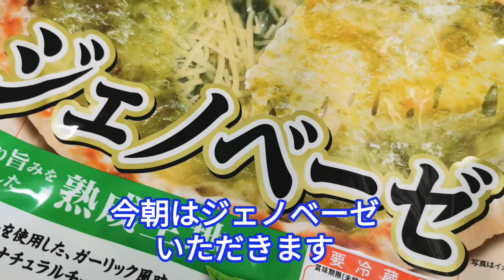【モッパン 먹방】220408 Friday Breakfast〜 しげちゃんの今日も絶好調！！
素晴らしい青空。
気温も暖かく素晴らしい朝です。

今朝もいつものように朝シャンで心身リフレッシュ！！
モーニングも美味しいです。

今日もポジティブにいきましょう！！
今日もよろしくお願いします。